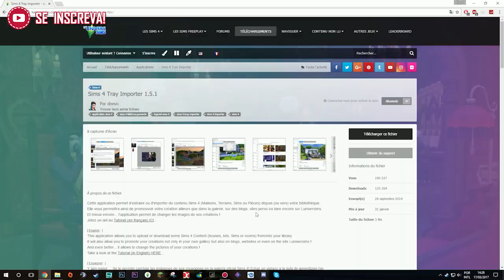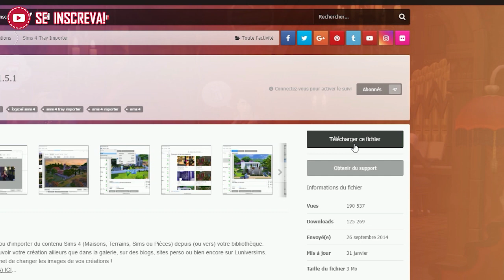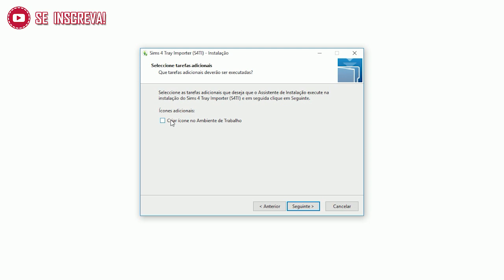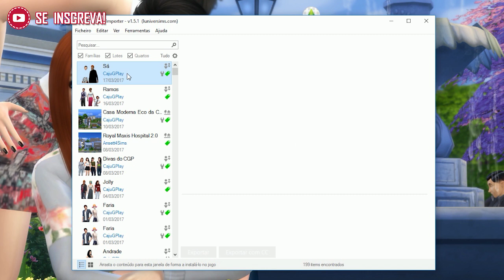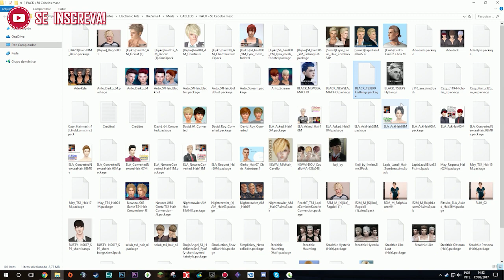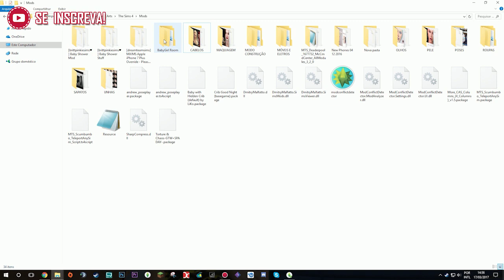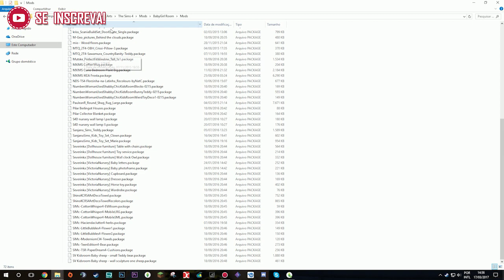📝 COMO SABER QUAL CONTEÚDO PERSONALIZADO REMOVER | The Sims 4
🎆 Quer ajudar ainda mais? E caso faça em live, sua mensagem vai aparecer na tela

O Centro de Valorização da Vida realiza apoio emocional e prevenção de atos c0ntra a vida, atendendo voluntária e gratuitamente todas as pessoas que querem e precisam conversar, sob total sigilo por telefone, email e chat 24 horas todos os dias. 👉 Ligue 188 ou acesse